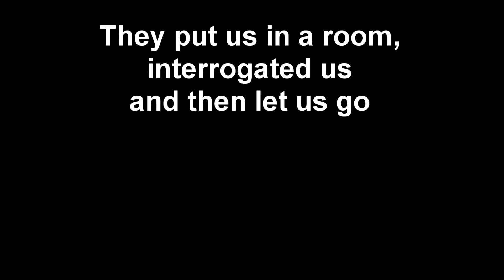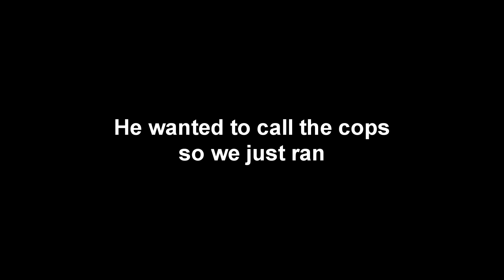CAUGHT AT TWO CONSTRUCTION SITES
We went twice to the second building. That's why the footage might look different